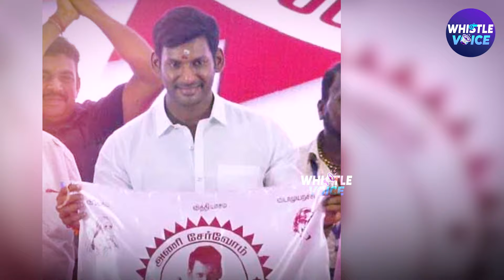Vijay-ன் அரசியல் உதயநிதி, அண்ணாமலை,சீமான்.. மூணு பேருக்கும் ஆபத்து | ஜோதிடர் Seetha Suresh Interview